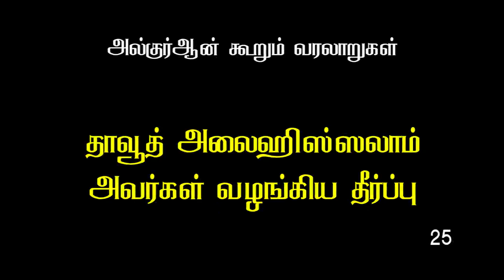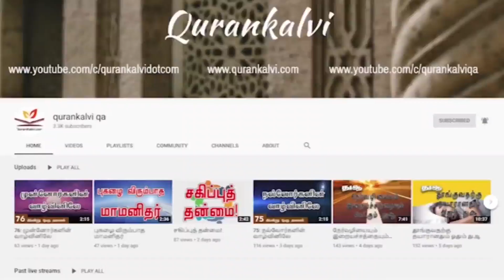25 தாவூத் அலைஹிஸ்ஸலாம் அவர்கள் வழங்கிய தீர்ப்பு!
அல்குர்ஆன் கூறும் வரலாறுகள் -25
தாவூத் அலைஹிஸ்ஸலாம் அவர்கள் வழங்கிய தீர்ப்பு